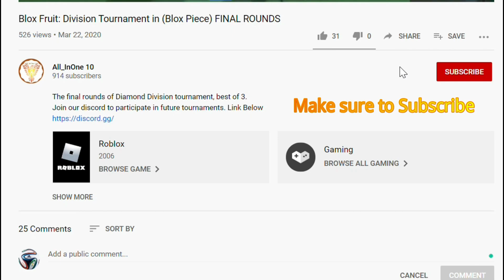Top 5 Swords - Blox Fruit { UPDATE 13}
What's up guys, welcome back to another video, In today's video we are looking at the top five swords in blox fruit.